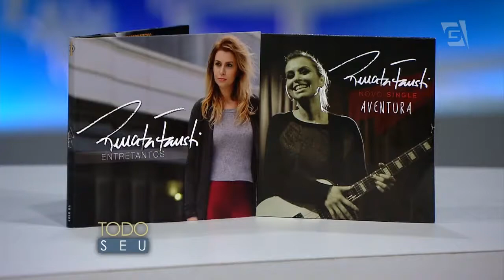Todo Seu - Musical: Renata Fausti (02/10/2015)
No palco do Todo Seu, apresentação de Renata Fausti.

Facebook.com/ProgramaTodoSeu